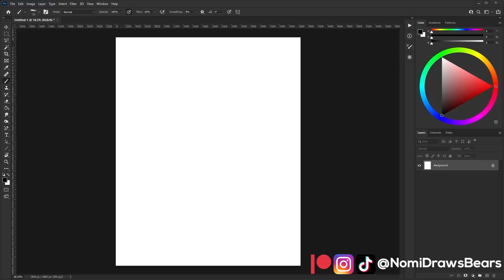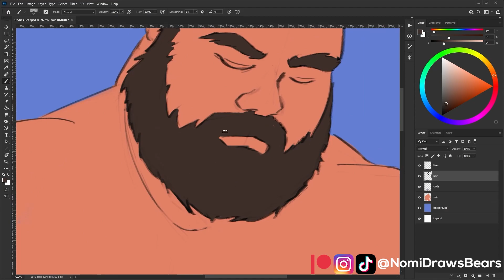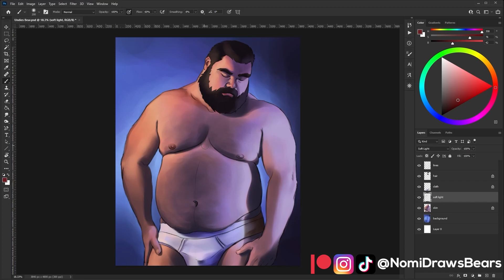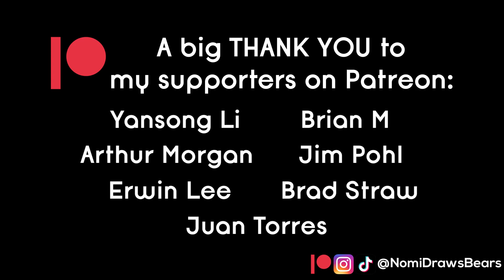Undies Bear [Digital Painting Timelapse of Attractive Gay Daddy Bears]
I love drawing subjects set in unconventional light sources. It's really fun transitioning the colors from one to the other. This time, I went with a softer, thinner sketch brush compared to my last drawing. I found that I enjoy seeing the little detailed marks left over from the sketching phase.